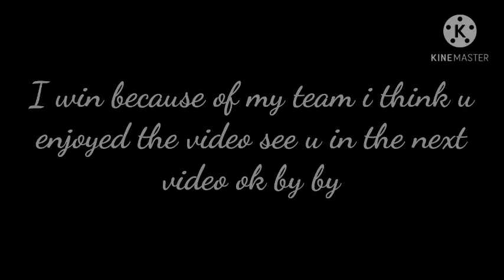FUNNIEST USP CHALLENGE (must watch)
if u smile while watching this video I got also smile so thank u for watching